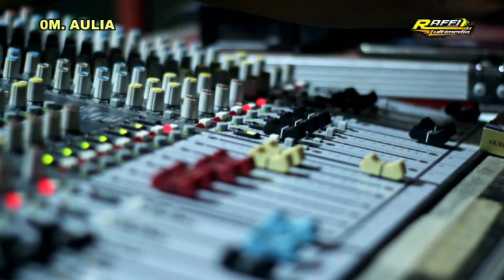Tak Berdaya || CEK SOUND OM. AULIA || JIHAN MUSIK